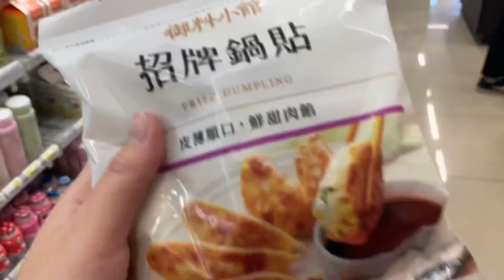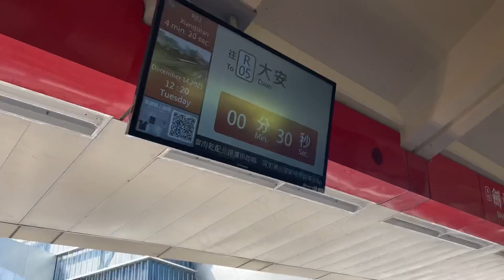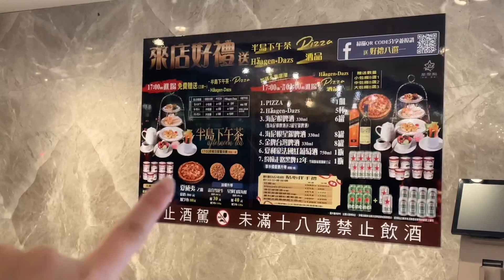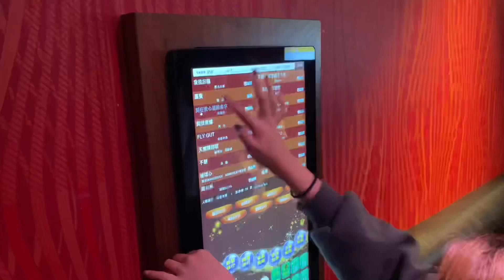Taiwan vlog | a day in MCU | KTVคาราโอเกะไต้หวัน Eng sub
สวัสดือทุกคนน คลิปนี้คือดองไว้นานมากกกก เพราะไม่รู้จะปิดคลอปยังไงดี จนทุกวันนี้ก็ยังไม่รู้ เลยลลงแบบนี้เลยละกัน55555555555 แอบไปเดินเล่นที่หมิงฉวนแปปนึง แล้วก็ไปคาราโอเกะ555555 จบแบบงงๆ 5555555 จ้างไปร้องเพลงคริสมาสได้นะ

คาราโอเเกะที่นี่คือเเพงสุดดด สามพันกว่าได้ ถ้าเทียบกะไทยคือชม.ละ100 Q_Q แต่โอเครสนุกดือ ถ้าเป็นเพลงสากลจะมีเเต่สมัยครูไม่ให้เอาโทรสับไปรร คือเพลงเก่าสุด แต่เค้าบอกว่า มีคาราโอเกะ international song อยู่นะ แต่ไม่รู้อยู่ที่ไหนลืม แล้วก็จำไม่ได้ว่าเค้าไหนบอกมา5555555 สภาพพ เอ็นจอยคัชชช สาระไม่มีทุกคลิป
ฝากสับตะไคร้ด้วยนะอิอิ ยังมีอีกคลิปนึงที่ดองไว้อีก